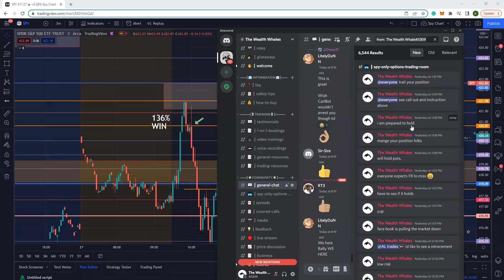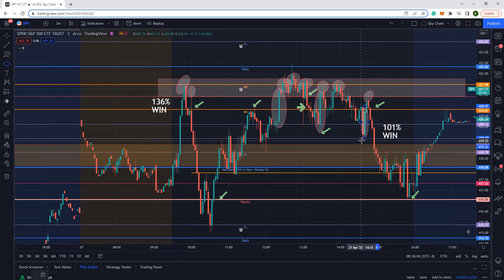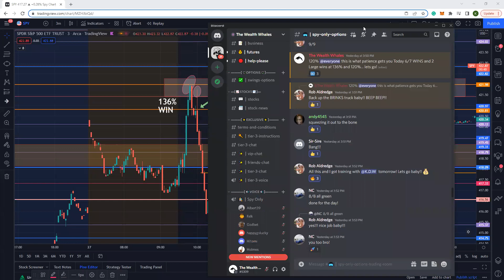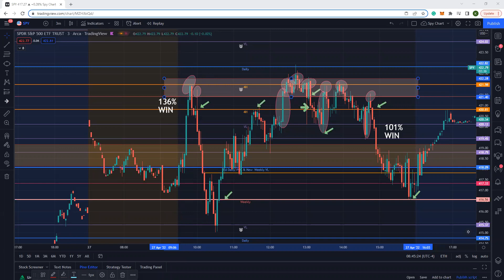Day Trading Spy Options | How To Read Price Action In Choppy Bear Markets To Make $1,000/Day | Live!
The Wealth Whales
We day trade live, while training you how to day trade SPY OPTIONS. However, there are many other stocks we trade. This video is a trade recap of one of our many successful day trading days 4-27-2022 with live training. Enjoy.

Topics Covered:

1. Read Price Action in Choppy Bear Markets
2. Q&A

~DAY TRADING SPY OPTIONS FOR 100% WINS: WORK ON YOUR MINDSET! WHAT TO THINK ABOUT WHILE IN A TRADE!

The Wealth Whales